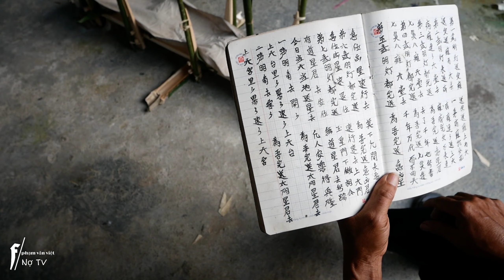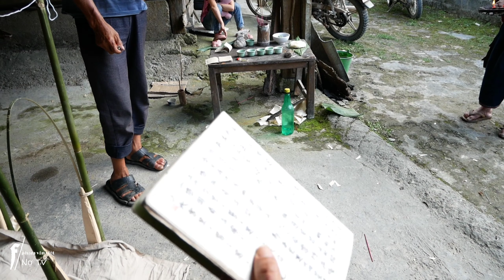Lễ cúng cầu giải hạn mừng thọ của người dao đỏ (phần 2)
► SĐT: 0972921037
© Bản quyền thuộc về Nợ TV
© Copyright by Nợ TV  Production ☞ Do not Reup
Cảm ơn !